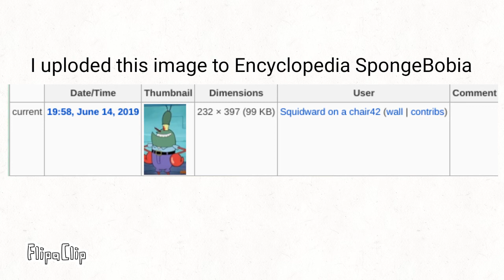nickelodeon used my Plankrab image